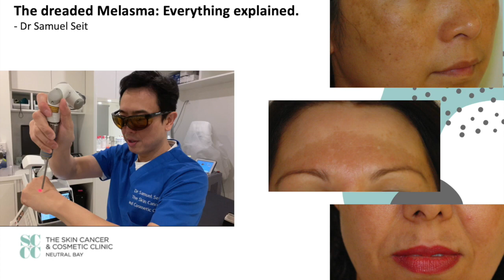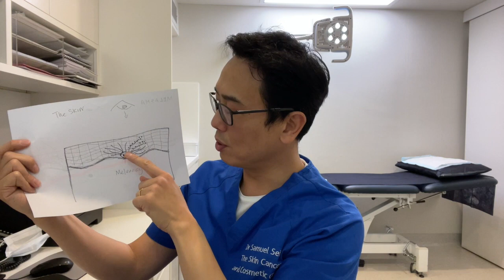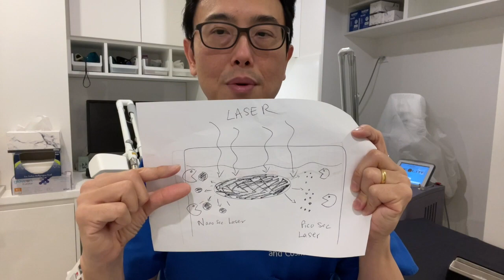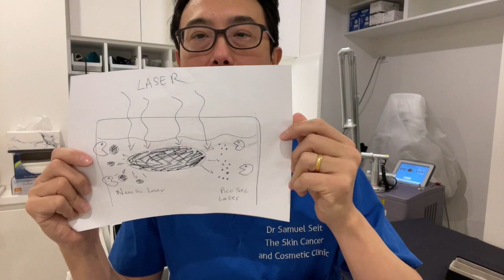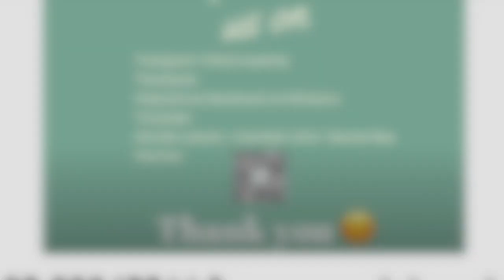Melasma: Everything explained - Dr Samuel Seit HD 720p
For those who suffers from this constantly recurring dreaded pigmentary condition, and want to know more? This video is for you. You will see how some topical treatments help and how certain specific lasers work including a demo.